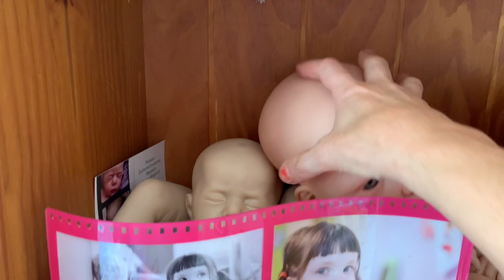Un Baby REBORN en Cadeau 🎁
Un Baby REBORN en cadeau pour un ou une Abonné ! Je vous le présente dans la prochaine Vidéo ! Il es magnifique et j'espère qu'il plaira tout en vinyle , souple et doux au toucher , Juste attention ce Reborn ne sera pas offert à un Enfant ! Contient du sable de verre de la colle et de la Peinture plus un poids assez lourd.
A bientôt et Merci Enormément pour vos Pouces! sa soutient la Chaîne :)
Bisous